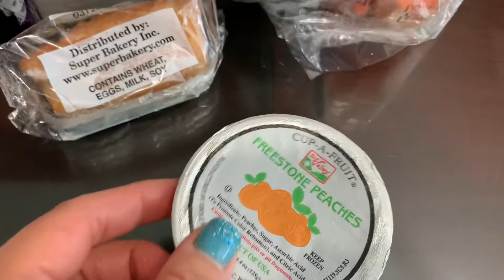Enjoy the lunch meals from school